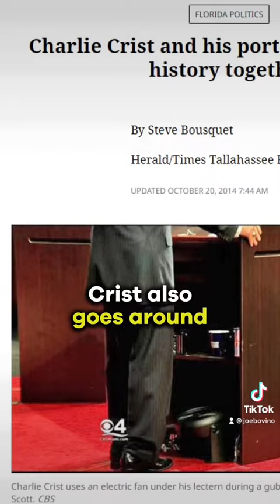Ron DeSantis vs. Charlie Crist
Do you realize that the Democrat nominee for Governor in Florida is calling for vaccine passports and is open to the idea of mask mandates in 2022?

His name is Charlie Crist. He's so delusional that he referred to Joe Biden recently as "phenomenal" and said he's doing an "exceptional" job for the American people.

Charlie Crist would be a rubber stamp of Joe Biden's policies and priorities in the state of Florida.

Crist also goes around with a personal fan to blow some air up his dress whenever he stands in front of the podium. He's just weird.

Governor Ron DeSantis, on the other hand, led the nation with a freedom-first response to the pandemic. Unlike so many others, he didn't turn to tyranny in the face of uncertainty and fear. He protected the rights of citizens to work, keep their businesses open, hug their loved ones, breathe freely, and keep their kids in school, where they belong.

I'm Joe Bovino, an immigration and business attorney in the state of Florida who likes to clear a path to the American dream for my clients. So I'd like to see the American dream stay alive and well in Florida.

So what's it going to be, friends? Blue state buffoonery with Charlie Crist? Or four more years of the freedom agenda of Governor Ron DeSantis, whose commonsense conservative principles have made him, in my humble opinion, the best governor in the country by far.

Wherever you go, there we are.